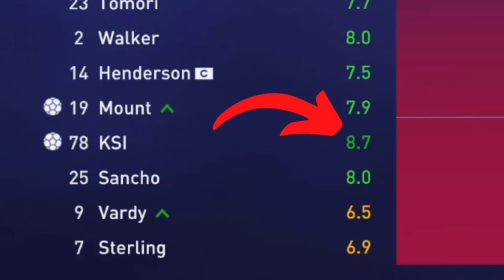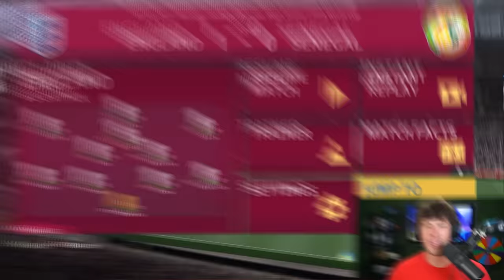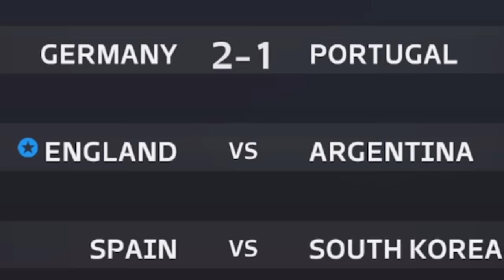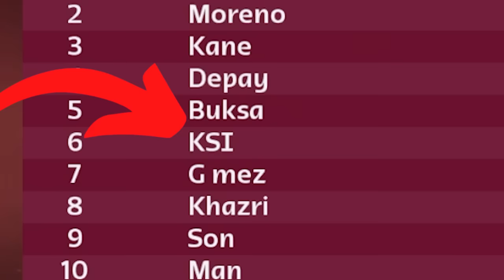I Created KSI in FIFA